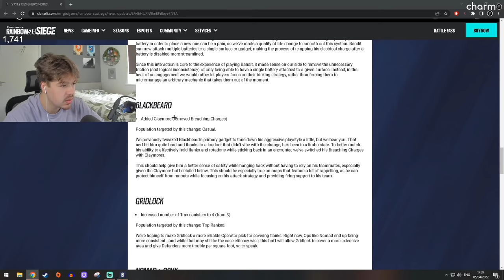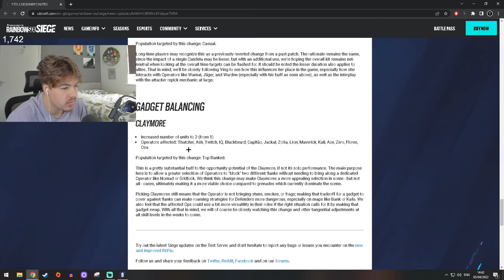• Smoke is vulnerable to his own toxic gas.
★Sensitivity★
7/7- 42/65/73/74 | 1600DPI  (360° Hipfire: 15cm - ADS: 21.5cm)
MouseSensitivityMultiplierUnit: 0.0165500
XFactorAiming= 0.019718

★Display★
FOV➔ 90

★Graphics★
Textures➔ Low
Shadows➔ Medium

★Gear★
Mouse➔Zowie ZA12
Keyboard➔ EPOMAKER SKYLOONG SK61 61 Keys